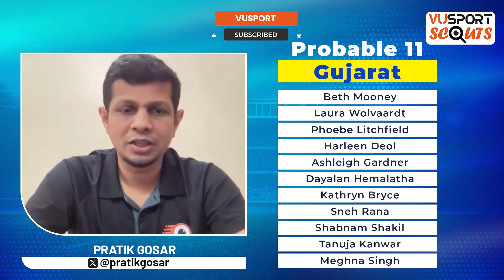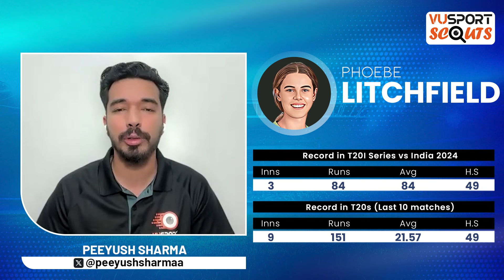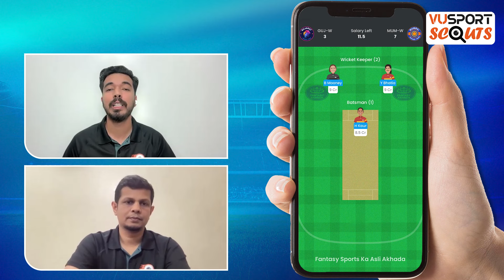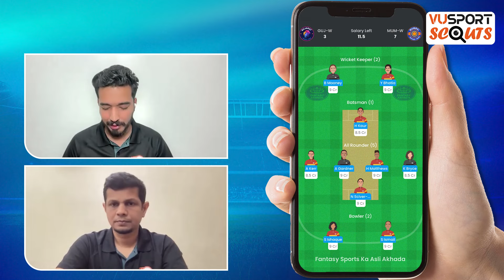GUJ W vs MUM W Dream11 Prediction | GG vs MI Today Match Prediction | WPL 2024 | VUSportScouts Ep281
GUJ W vs MUM W Dream11 Team Prediction | Gujarat Giants vs Mumbai Indians Fantasy Cricket Tips | We are back with the Dream11 prediction for GUJ W vs MUM W T20 match.

VUSPORT SCOUTS for GUJ W vs MUM W Match Prediction in the Women's Premier League featuring Peeyush Sharma and Pratik Gosar!

Are you excited about the upcoming Women's Premier League cricket match between Gujarat Giants vs Mumbai Indians? In this video, we provide a preview of the match, including a fantasy prediction that you won't want to miss! We'll cover the key players to watch, the strengths and weaknesses of both teams, and our prediction for the final score. Make sure to tune in to this exciting match and see if our prediction comes true!

Our team of expert sports analysts have put together the latest stats and analysis to help you make the best decision for your fantasy sports lineup. From the latest player updates to game analysis & team preview, this video has got you covered. Stay ahead of the competition and join the excitement with this must-watch video. Don't miss out on the chance to win big in the GUJ W vs MUM W T20.

Timeline:
0:00 - GUJ W vs MUM W Dream11 Prediction
4:17 - GUJ W vs MUM W Base Team
12:30 - GUJ W vs MUM W Captaincy Picks

dream11
dream11 team
dream11 prediction
guj w vs mum w match dream11 team today
guj w vs mum w live match today
guj w vs mum w
guj w vs mum w dream11 prediction today
best dream11 prediction
dream11 today
dream11 tips
dream11 tricks
dream11 winner
fantasy team
fantasy sports
dream11 today team
dream11 app
dream11 hacked
dream11 withdrawal
dream11 winners
dream11 backup
cricket live
cricket highlights
cricket match
cricket shorts
cricket prediction
cricket news
guj w vs mum w t20
gg vs mi t20